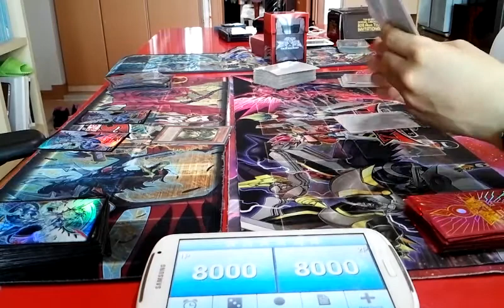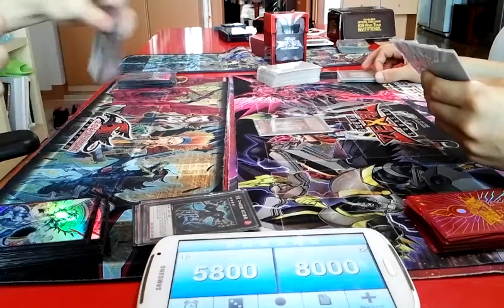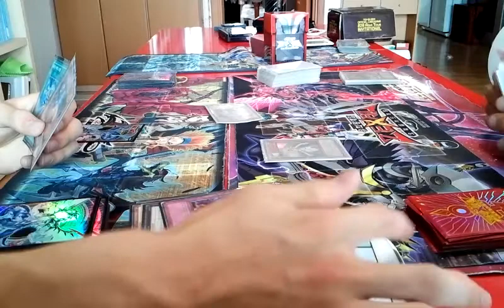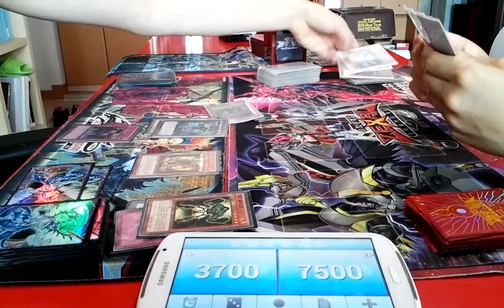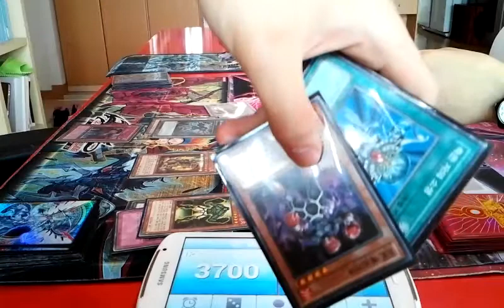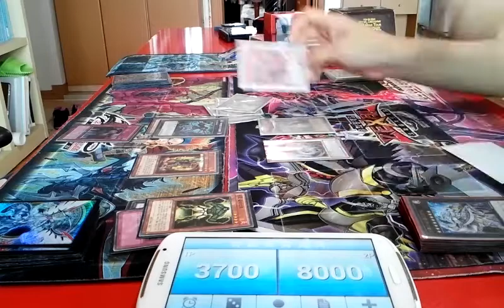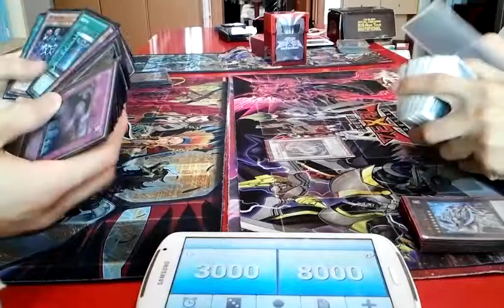유패) 유희왕- 측훙마BK VS 정룡라로 (1:1)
그래도 뻐기기는 했구낰ㅋㅋㅋ